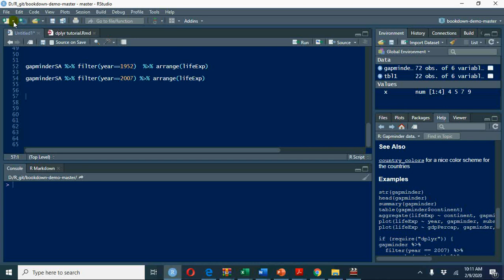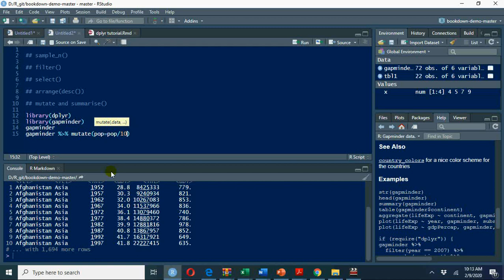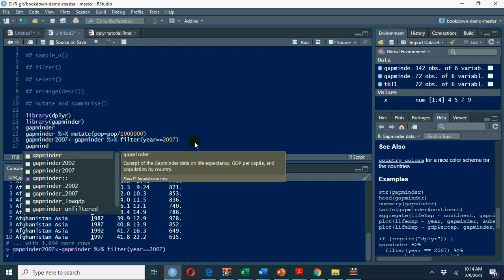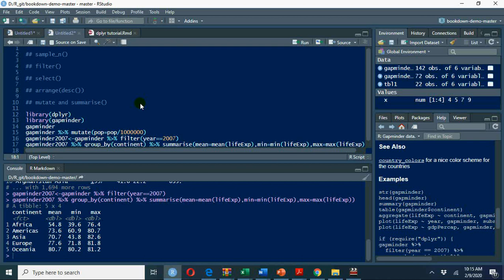Final part: Exploring Real Data using dplyr: اردو /हिंदी Video#6 How to use transmute &summarise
This is final part of the 3 videos to explore real data and our next videos will be to get data insight through visualization using ggplot2